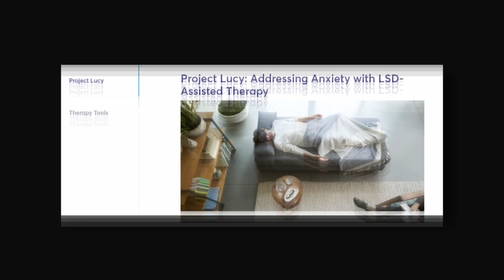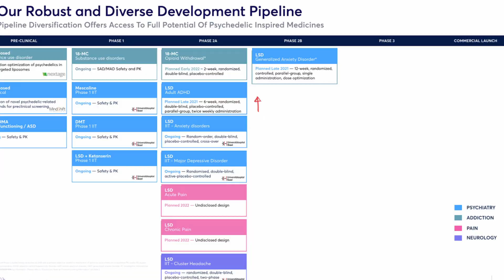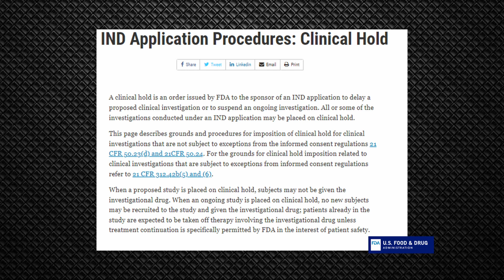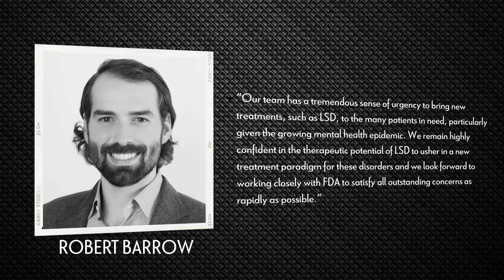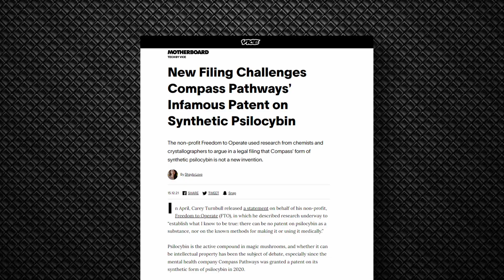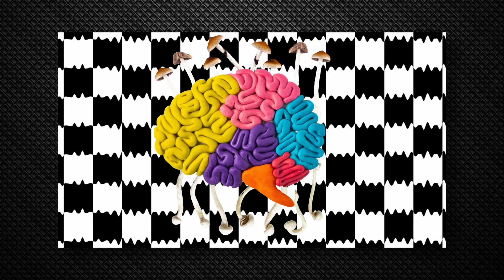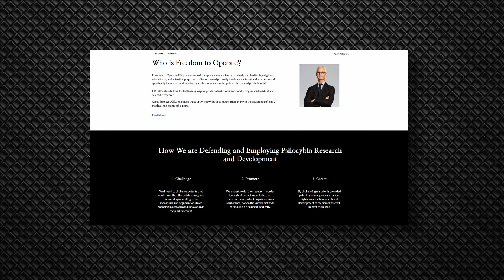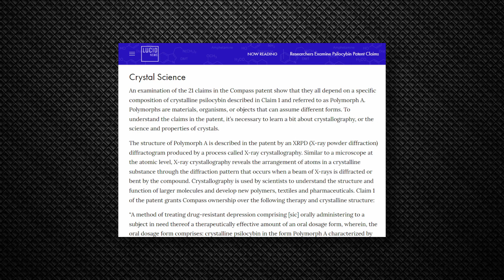MindMed Delays Project Lucy & Compass Pathways Has a Challenged Patent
MindMed's Project Lucy is Delayed and Compass Pathways Has a Patent Being Challenged.

In today's episode, we discuss two companies: MindMed (NASDAQ: MNMD, NEO: MMED); and Compass Pathways (NASDAQ: CMPS).

For MindMed, unfortunately, their flagship program, Project Lucy, has been delayed. Project Lucy is attempting to treat Generalized Anxiety Disorder using LSD therapy. MindMed had been planning on starting a phase 2b clinical trial this year, however, the FDA has now placed a "clinical hold" on the project.

At this time, we do not know the reason behind this, or how serious of an issue this is. The FDA said they would provide more details within 30 days. After that, hopefully, the psychedelic medicine clinical trial can get back up and running.

For Compass Pathways, the company is having one of its patents challenged in court. Compass Pathways earlier patented a formulation of psilocybin which they claim to be unique, called Polymorph A. This is what the company calls Comp 360.

However, a group called the Freedom to Operate (FTO) is claiming that their psilocybin is not unique at all, and should have its patent removed. This dispute will now be overseen by a tribunal. The entire process could take several years, but the outcome will be highly significant for the psychedelic medicines industry.